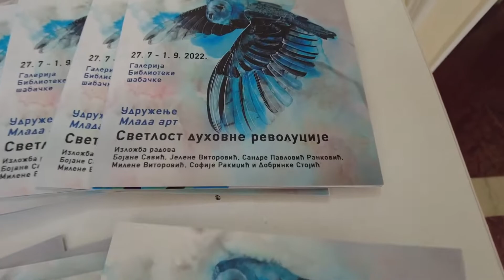Izložba „Svetlost duhovne revolucije“